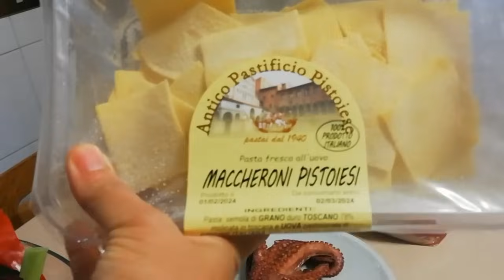กับข้าว​เพียบ​อีกแล้ว!! ไป​กินข้าว​บ้าน​พ่อแม่​พี่มิค​.Ep31|2024